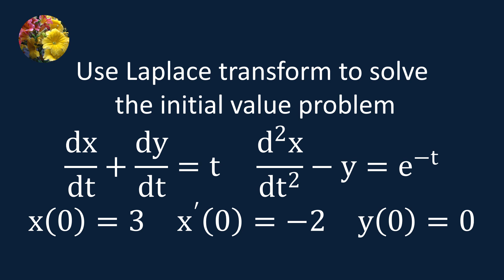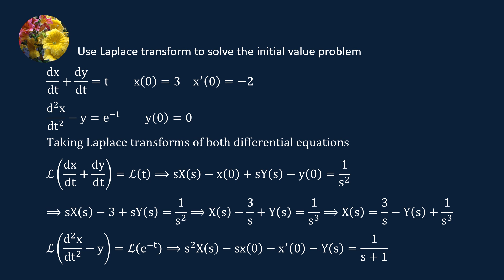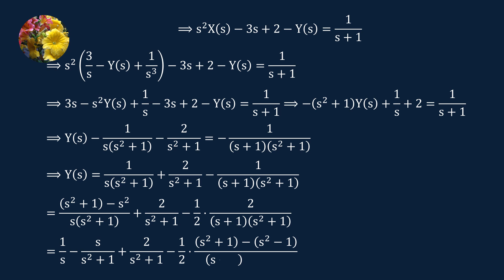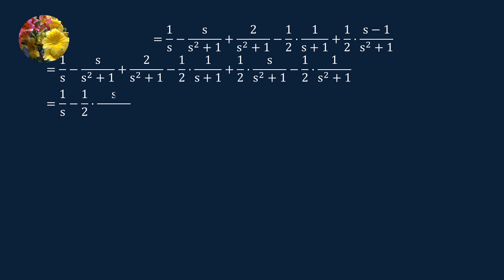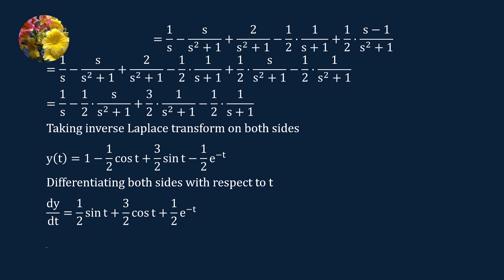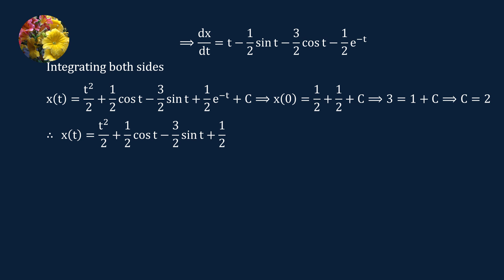Solving initial value problem using Laplace transformation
MM-11.3 -24
Use Laplace transform to solve the intial value problem
dx/dt + dy/dt = t    d^2x/dt^2 - y = e^(-t)   x(0) = 3   x'(0) = -2    y(0) = 0